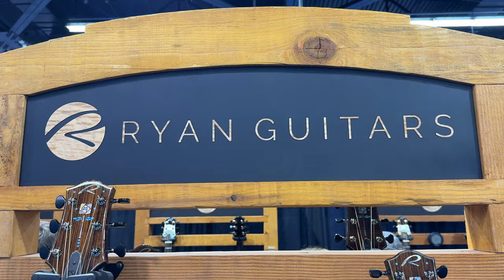Las mejores acústicas del NAMM 2024 (Ryan's Guitars)